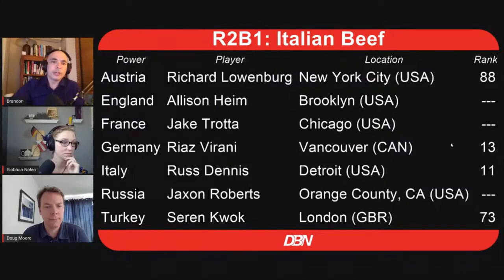Replay | Weasel Moot XIV Diplomacy Tournament | Round 2 Game 1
Single Game Replay of Weasel Moot XIV Diplomacy Tournament Round 2, Game 1.
Weasel Moot XIV (2020)

Austria: Richard Lowenburg
England: Allison Heim
France: Jake Trotta
Germany: Riaz Virani
Italy: Russ Dennis
Russia: Jaxon Roberts
Turkey: Seren Kwok

See the official Weasel Moot XIV results, best country awards, and stats. FULL TOURNAMENT RESULTS

You can always learn more and view the full Gameday Live schedule and official DBNI standings